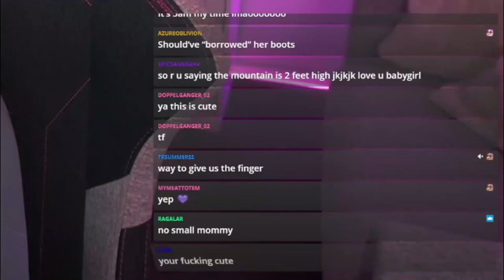Do Girls BURP Mikaylah | Burp Girl | Burp compilation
Welcome to Movie Moementum - Your Ultimate Source for Celebrity Moments, Hilarious Pranks, and Exciting Movie Clips! 🌟

🎥 Explore the glitz and glamour of the entertainment world with our exclusive celebrity interviews, red-carpet highlights, and behind-the-scenes glimpses.

😂 Get ready to laugh out loud as we bring you the funniest and most creative pranks that will leave you in stitches.

🍿 Dive into the cinematic universe with our movie clips, trailers, and exciting sneak peeks of the latest blockbusters.

burp,
burp girl,
burping, girl burping,
girl burps,
girls burping, burping girl, burping girls, burp comp, burp compilation